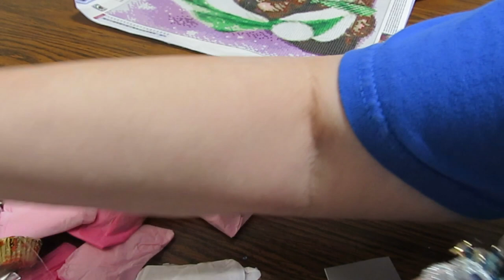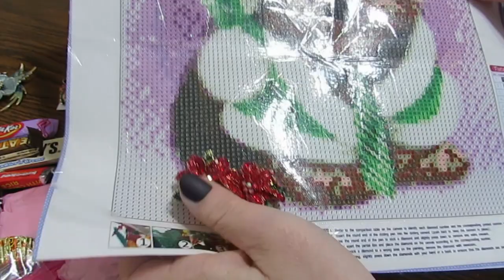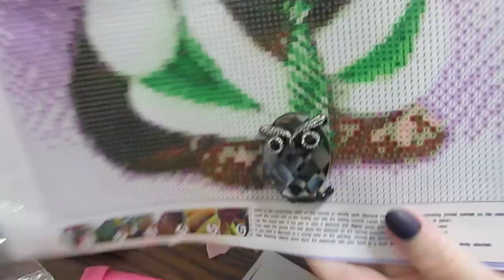More Beauties by Siobhan!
More gorgeous piece made by Siobhan! She has some gorgeous pieces in her shop!!

Link to Siobhan's Etsy store